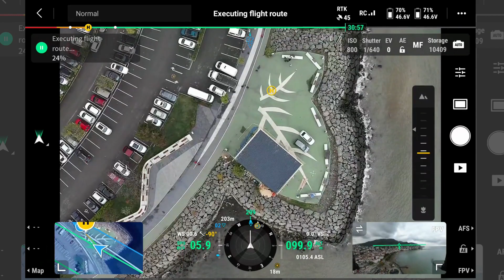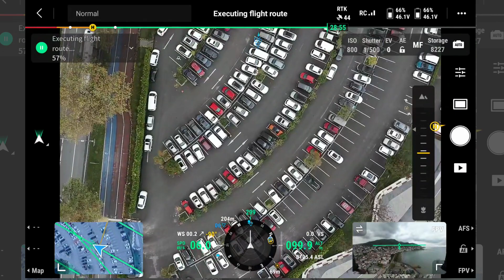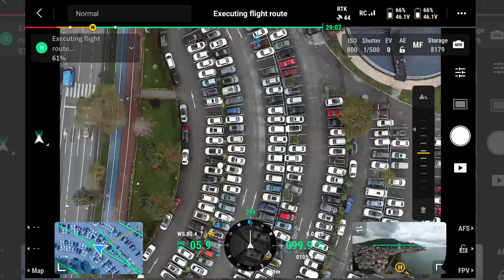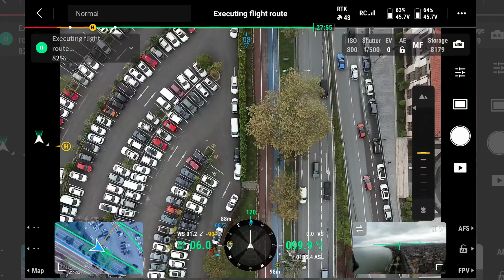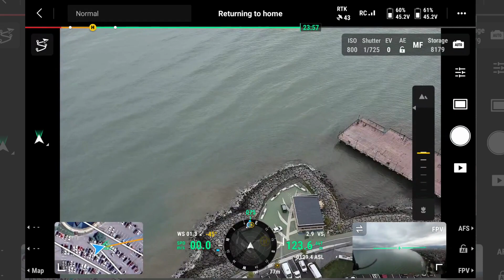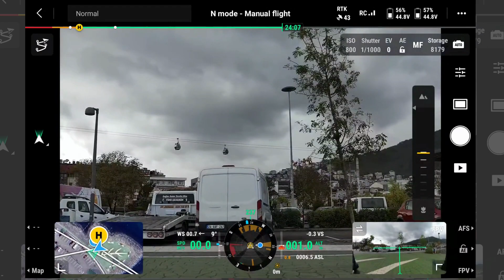DJI Matrice 350 RTK'nin Ordu Turu - Drone Vlog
DJI Enterprise'nin amiral gemisi olan Matrice 350 RTK ile ordu sahil şeridinde yapmış olduğumuz uçunun FPV kamerasına takılan güzel Ordu manzaraları

iyi keyifler ☕